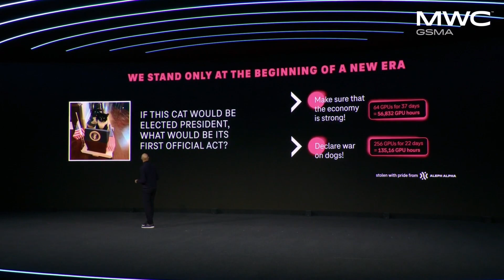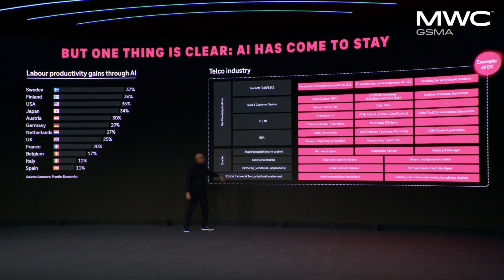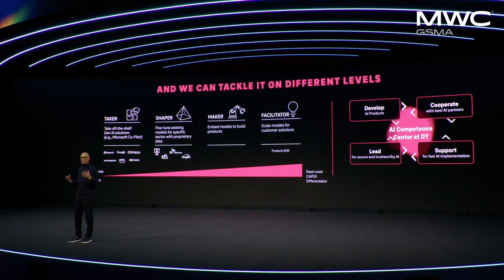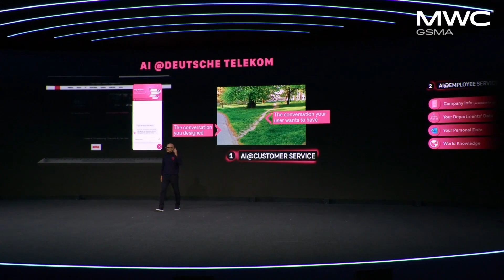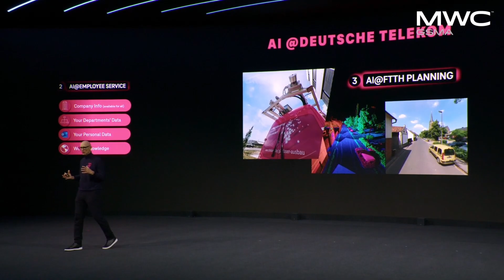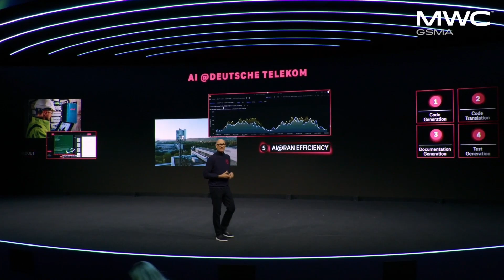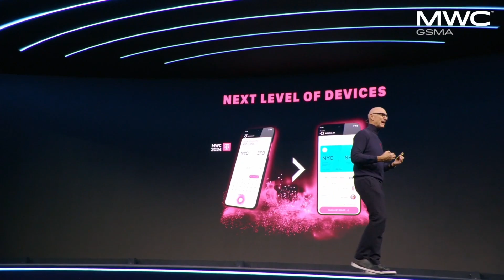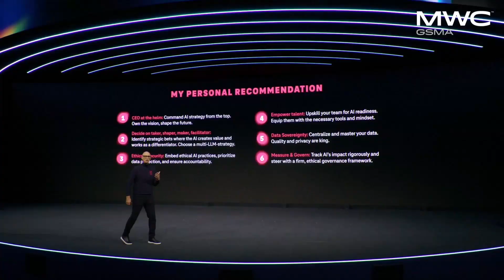Tim Höttges: Digital Vision for Telcos | MWC Barcelona 2024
AI and other digital impacts for industry, Tim Höttges shares his view on this topic at Barcelona.

00:00 Intro
00:43 Trust and halucination rates
02:20 Productivity gains
02:40 DT's AI framework
04:00 Taker, Shaper, Maker, Facilitator
07:17 Example: AI@CustomerService
08:20 Example: AI@FTTH Planning
10:31 Example: AI@RAN Efficiency
11:28 Example: AI@Coding
12:06 Example: AI@Code leakage prevention and anomaly detection
12:21 Example: App-free smartphone
13:39 Global Telco AI Alliance
14:20 Tim's 6 most important recommendation to drive AI in your organization